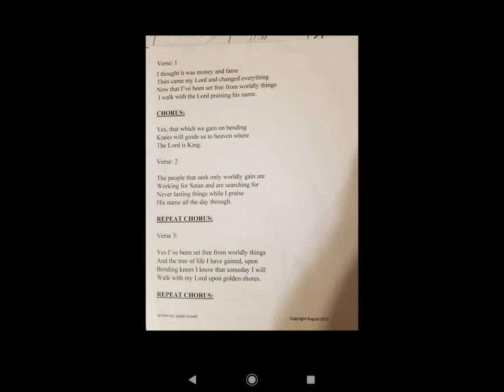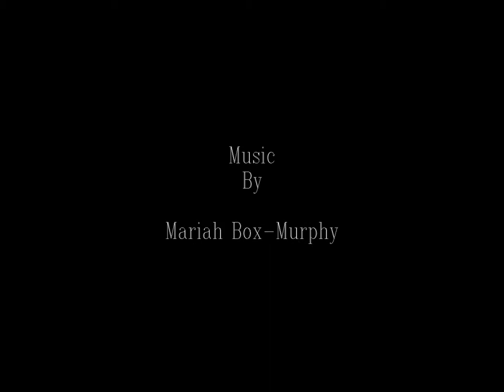Bending Knees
My uncle, Lester Leavell, wrote lyrics to a gospel song in August of 2017. After he passed away in 2020, his son (my cousin) asked if I could put music to them. This is the final track. This one's for you, Lester!